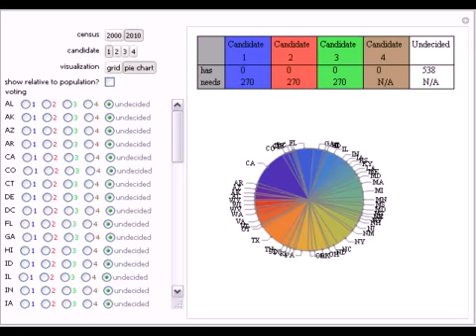The Banzhaf Power Index of States for Presidential Candidates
Pursuant to article II section 1 of the United States Constitution and the 12th amendment, the United States elects a president by first having each state cast a specified number of votes in an electoral college. By tradition, almost all states cast the...